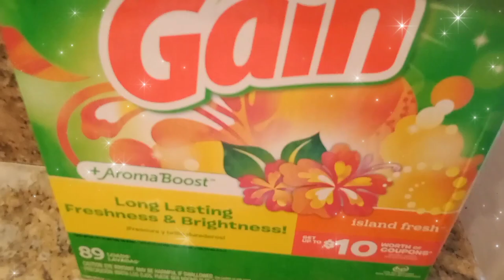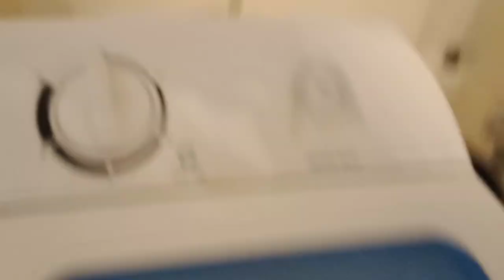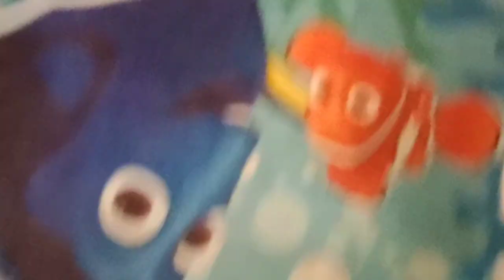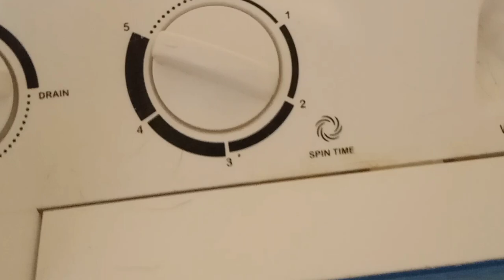COSTWAY PORTABLE WASHING MACHINE & DRYER REVIEW // Surprisingly Efficient 🧽 // No LAUNDROMAT for me!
how to use a costway portable washer and dryer,
costway portable washing machine 2 in 1 twin tub,
how to use costway portable washer,
costway portable washing machine twin tub 20 lbs capacity,